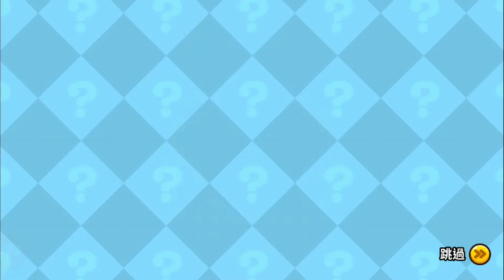【跑跑薑餅人 烤箱大逃亡】超萌挑戰活動內容! [Cookie Run: OvenBreak]